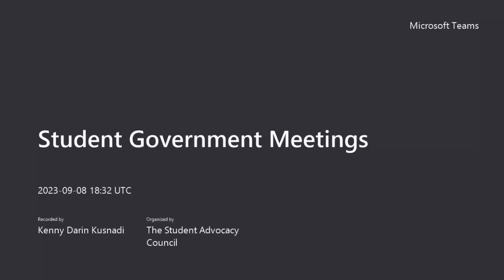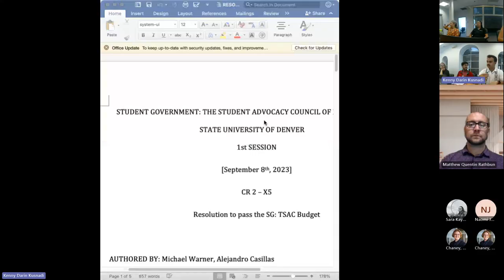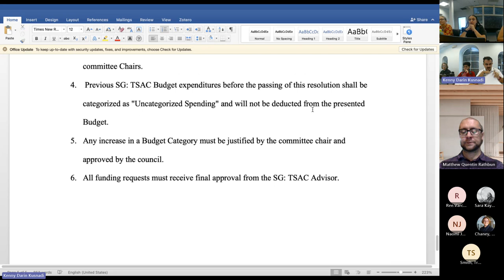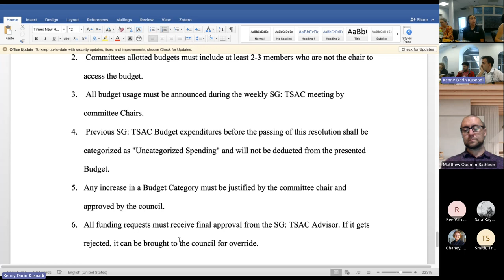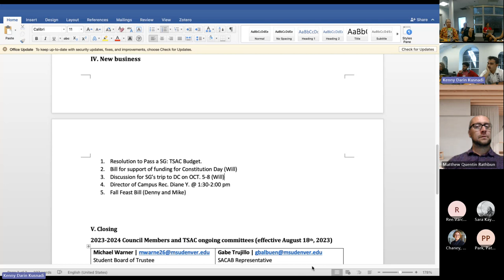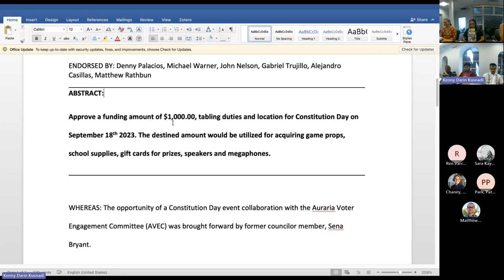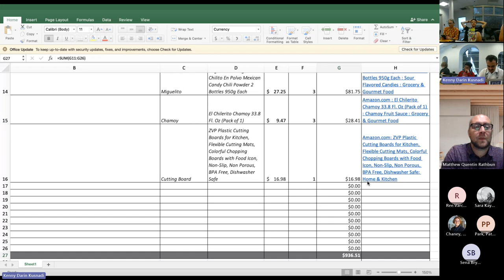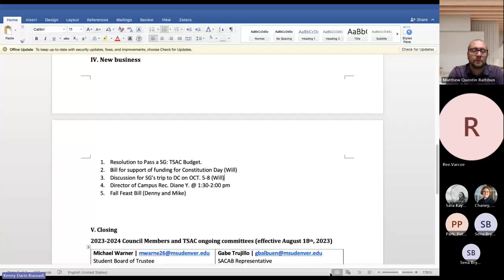MSU Denver’s Student Government: The Student Advocacy Council Weekly Meeting 9-8-2023